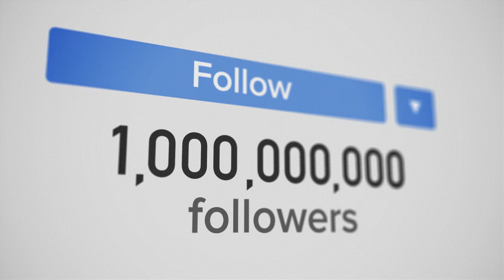Dansbandskungen - Influencer (teaser)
Släpps den 2 april
(P) 2021 Atenzia Records